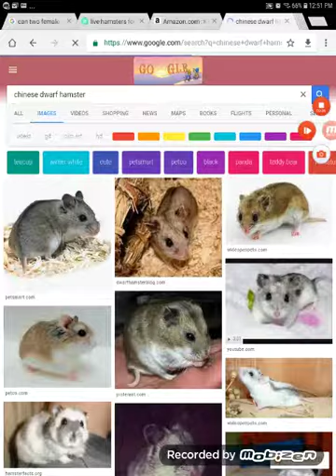Toooooooo much ice cream